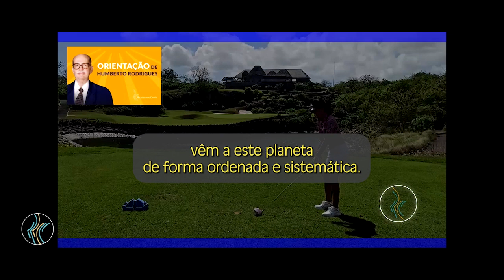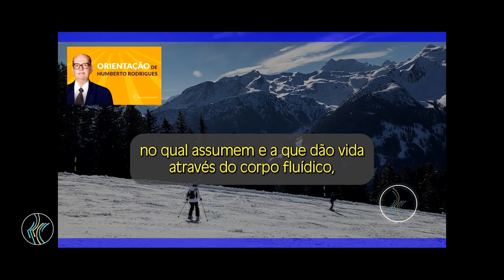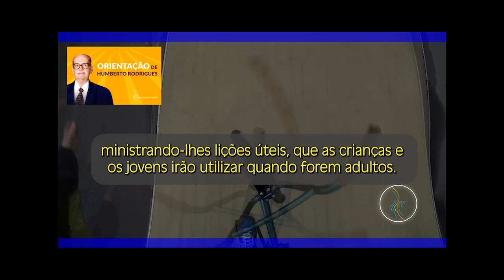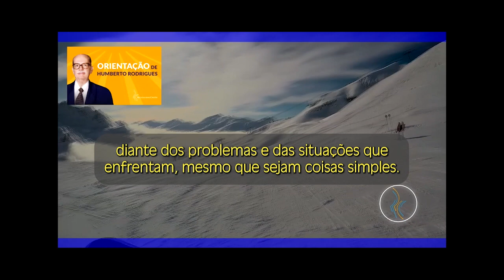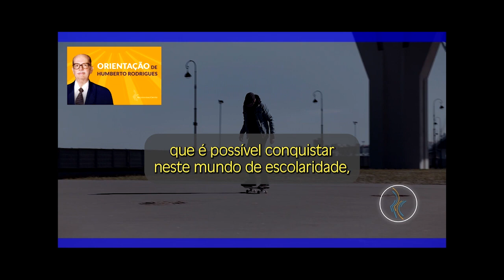Reunião pública a distância da Sede Mundial - 18/05/2022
Programa: "Conversa com o Presidente".
Toda terça-feira, às 20h (horário de Brasília).
Apresentação: Sr. Gilberto Silva, Presidente do Racionalismo Cristão.

“Reunião pública a distância da Sede Mundial do Racionalismo Cristão”.
Toda quarta-feira, às 19h30min. (horário de Brasília)